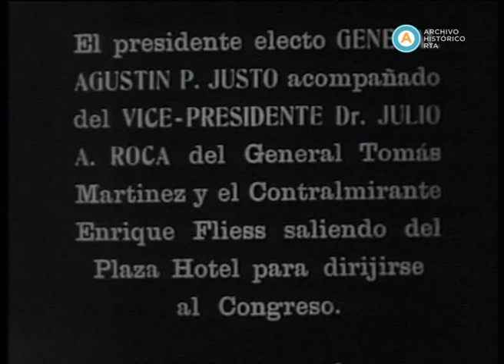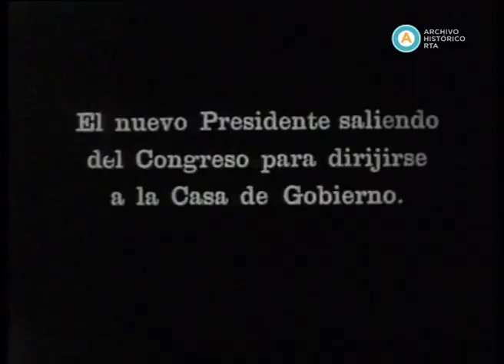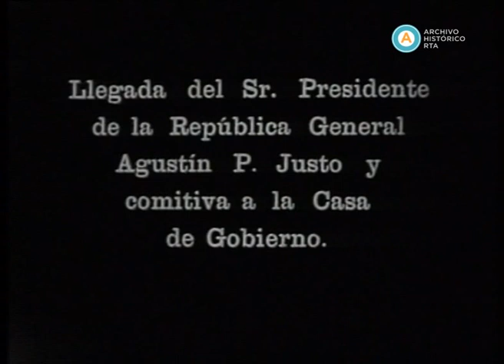AV-3423 Actualidades Glucksman N° 169 [Asunción presidencial de Agustín P. Justo] (fragmento)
El presidente electo por la Concordancia general, Agustín P. Justo, asume la presidencia de la Nación luego de los comicios -del 8 de noviembre de 1931- que contaron con la proscripción de la fracción mayoritaria de la Unión Cívica Radical identificada con el presidente derrocado Hipólito Yrigoyen. La serie de placas y las imágenes en movimiento exhiben el periplo de Justo, acompañado del vice presidente Julio Argentino Roca, desde el Plaza Hotel de la ciudad de Buenos Aires hacia el Congreso de la Nación. Seguidamente, las cámaras captan la salida del Congreso y su recorrido y llegada a la Casa de Gobierno como nuevo presidente. A continuación, se muestra la salida de la Casa Rosada del general Uriburu -ex presidente del gobierno provisional- ante el clamor de una nutrida multitud que lo despide batiendo sus sombreros. Luego, las imágenes muestran al presidente Justo saludando, desde el balcón de Casa de Gobierno, a los congregados en Plaza de Mayo. Hacia el final, una placa anuncia la "transmisión de mando en Santa Fe" y la llegada de público en tren para presenciar el acto. En la Casa de Gobierno provincial, el gobernador de Santa Fe Luciano Molinas hace uso de la palabra.